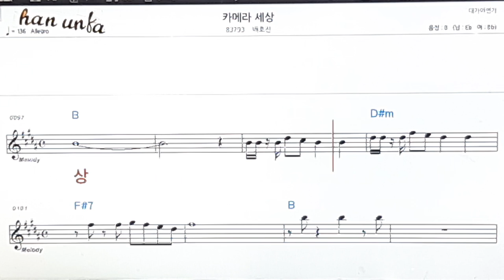카메라 세상/배호신👍노래 반주, 코드 악보,가라오케💋Karaoke*Sheet Music*Chord*MR